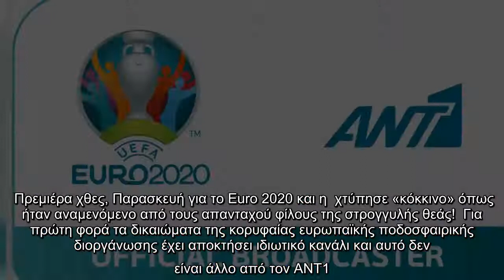Τηλεθέαση: Το Euro 2020 ξεκίνησε και οι οθόνες γύρισαν στον ΑΝΤ1